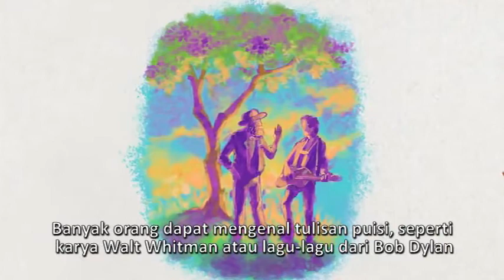(Subtitle Indonesia) Ancient Jewish Meditation Literature - How To Read The Bible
Video Original oleh Bible Project